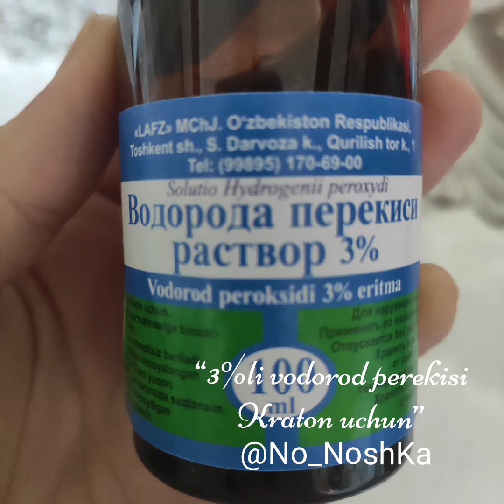Vodorod peroksid 3%li eritmasi Kraton guli uchun!!!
Водород пероксиди 3%ли эритмаси Кратон гули учун!!!